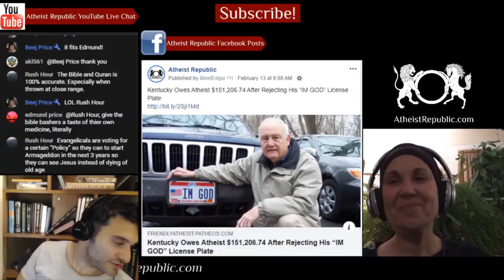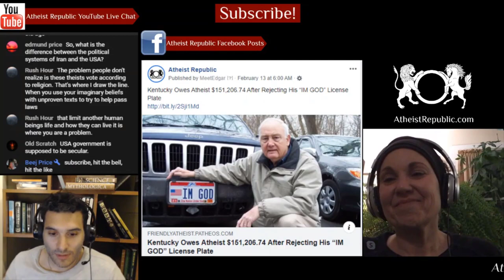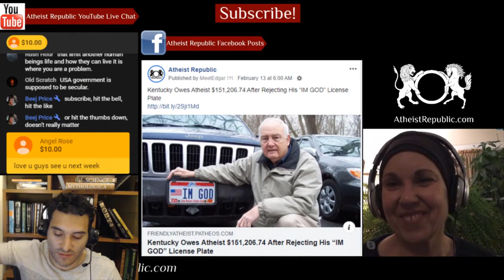Saudi Man Arrested for Stepping on a Qur'an 😶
Saudi Arabia arrests a man who anonymously posted on Instagram a video of him dropping
the Quran on a carpeted floor and stepping on it with his bare foot. Apostasy is punishable
by death in Saudi Arabia and many social media users are calling for the “person's arrest,
death and damnation”.

Source: Saudi Arabia arrests man seen 'stepping on a Quran' in viral video